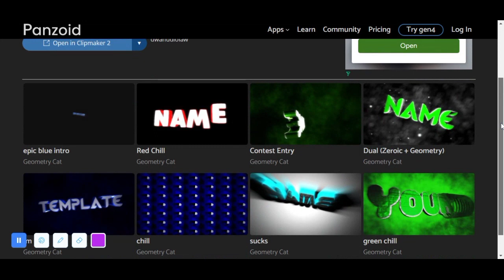HOW TO CREATE INTRO VIDEO WITH PANZOID? || LABBAIK IT SERVICE